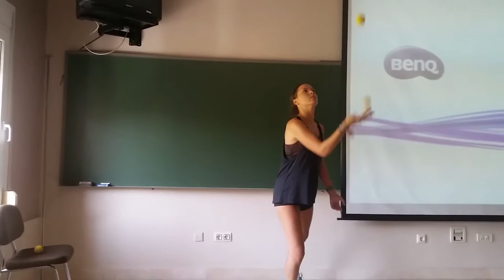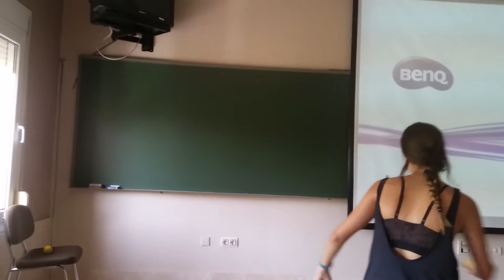Ex final malabares sept 20160906_125418.mp4